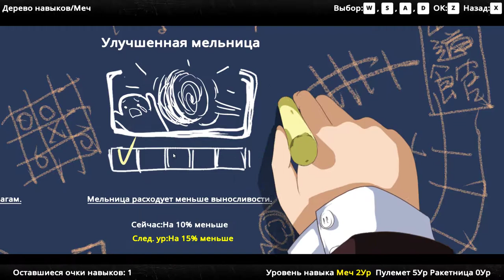Dead Or School, Part 010, Shinjuku